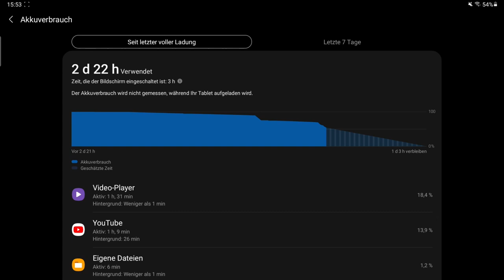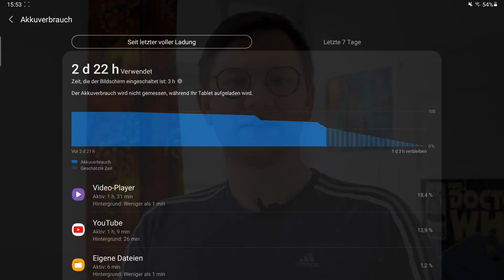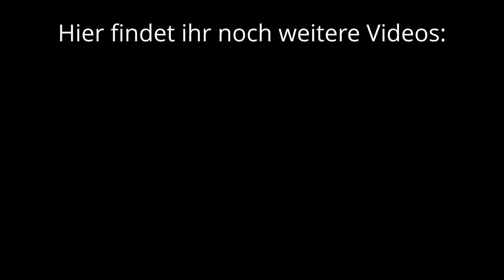6 Gründe, wieso ich das Samsung Galaxy Tab S6 Lite (fast) jedem empfehlen kann!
Hallo Zusammen! In diesem Video erkläre ich kurz und knapp, warum ich denke das fast jeder Schüler und Student bedenkenlos zum Samsung Galaxy Tab S6 Lite als Tablet für den Arbeitsalltag in der Schule bzw. im Studium.
Da jedoch nicht jeder der Ideale Kunde fürs Tab S6 Lite ist, gehe ich im zweiten Teil des Videos auch auf Gründe ein, wieso man vielleicht zu einem anderen Gerät wie einem iPad oder einem Tab S7 oder einem ganz anderen Gerät greifen sollte.

Home Office Gadgets: